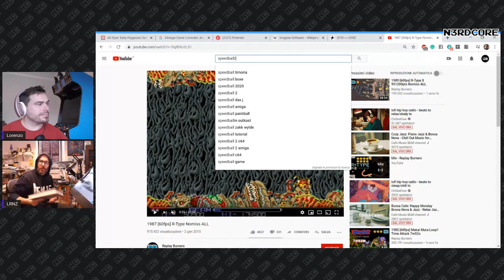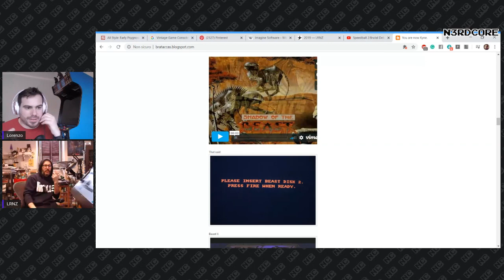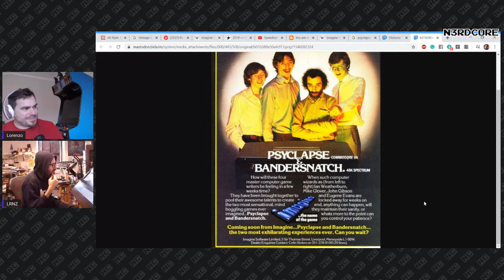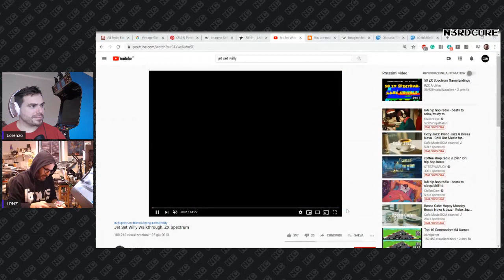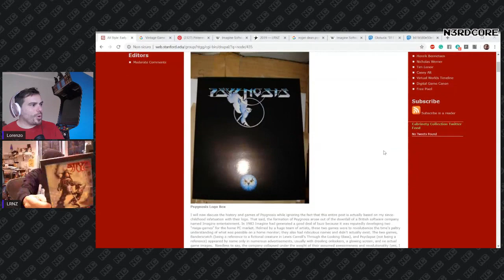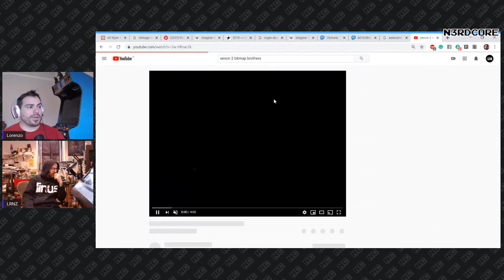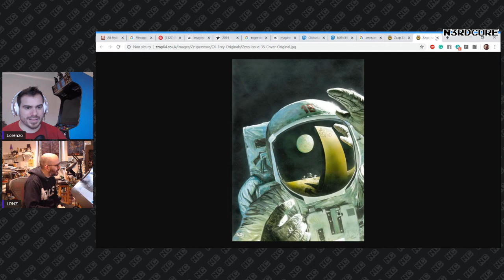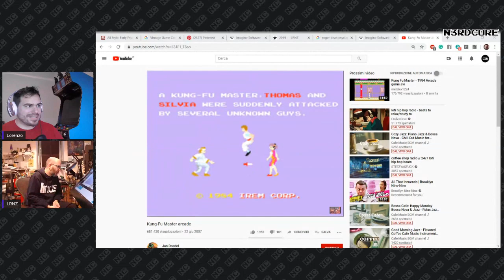Intervista a LRNZ: arte, videogiochi, pixel e storia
L'artista romano ci parla di game design, di come il retrogaming per lui non sia retrogaming, dell'importana di Psygnosis, Sensible Soccer e Bitmap Bros, dei videogiochi di oggi e delle sue ispirazioni artistiche. --